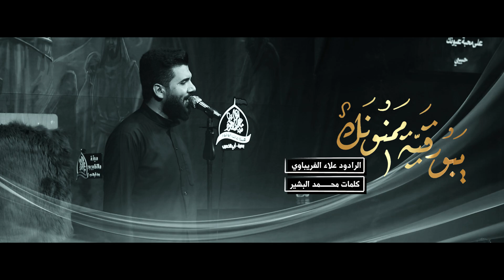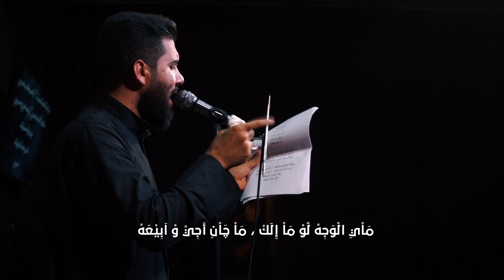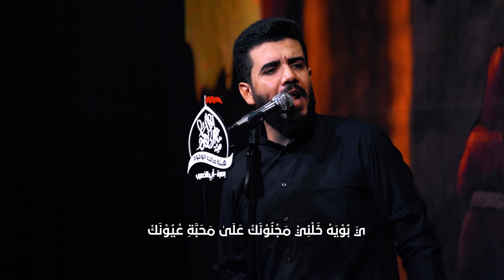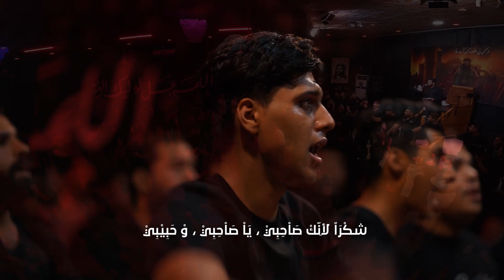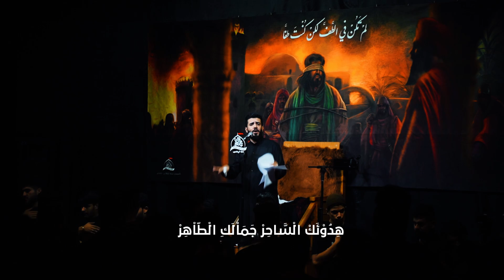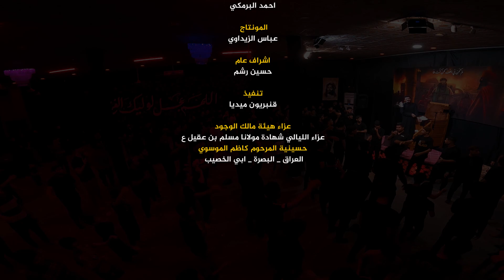يبو رقية ممنونك || الرادود علاء الغريباوي || هيئة مالك الوجود _ البصرة _ ابي الخصيب